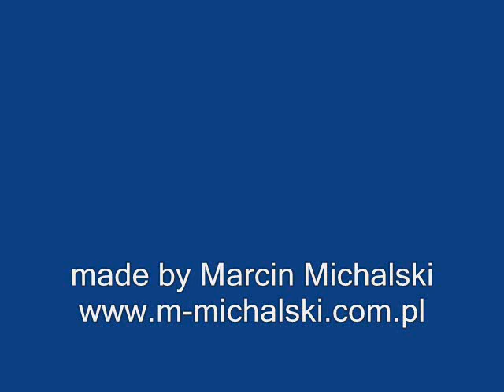Mongolian life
Photos has been made in the meantime of two visits in Mongolia (north, west and east part) In my opinion that's one of most interesting "points" worth to see in our more and more comercial world.
music by: Die Höhle des gelben Hundes - Herr Jura Gilden